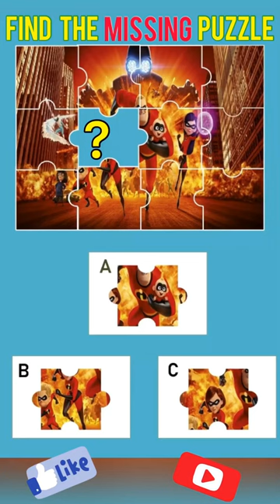Find The Missing Puzzle/Jigsaw Puzzle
Missing Puzzle Game.

Uncover the missing puzzles piece in this video and complete the picture of mystery.